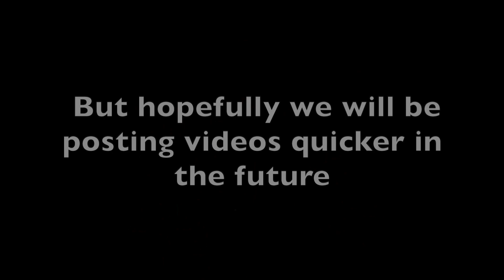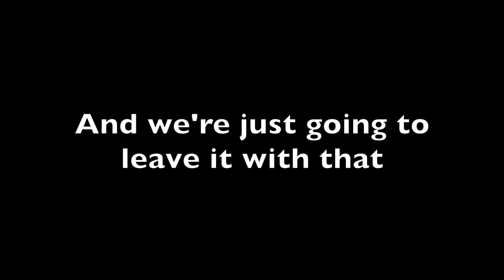Insane Jumps! - Jackson Hole Bike Park | Mt Bros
After all this time, it's finally here! In this video we go to Jackson Hole Bike Park and hit some of their amazing trails there. Hope you enjoy!